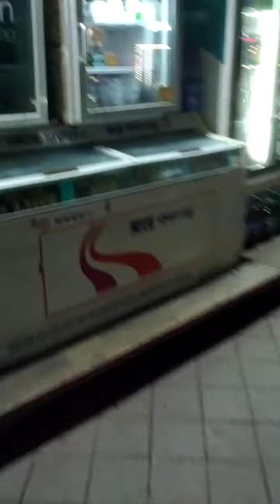Shin Ba Ram Mart-11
Fri 11st Jun 2021(AH 1442 Dhul-Qadah).